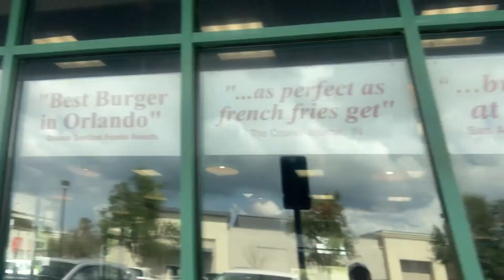Review of Five Guys @ Celebration Florida